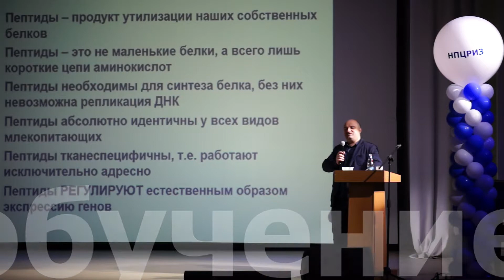Межрегиональная конференция «Пептиды – залог здоровья, молодости и долголетия»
С 1 по 3 апреля в концертном зале Академии культуры г. Барнаула состоялась межрегиональная конференция «Пептиды – залог здоровья, молодости и долголетия». Это мероприятие проводилось для жителей Алтайского края и ближайших городов. Главной задачей конференции было донесение до населения концепции активного долголетия и повышения качества жизни, посредством современных методов биоревитализации.